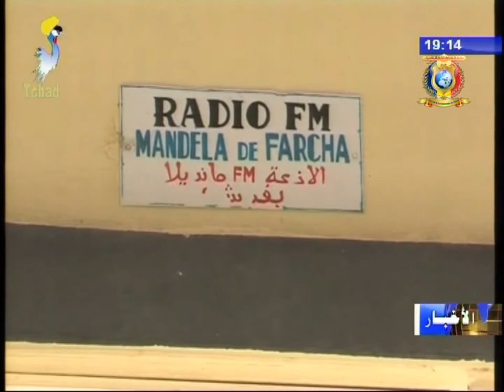إعلام - إفتتاح إذاعة ببلدية الدائرة الأولى للعاصمة أنجمينا